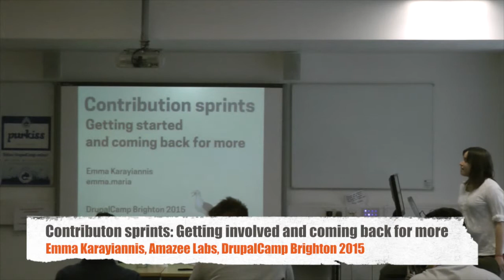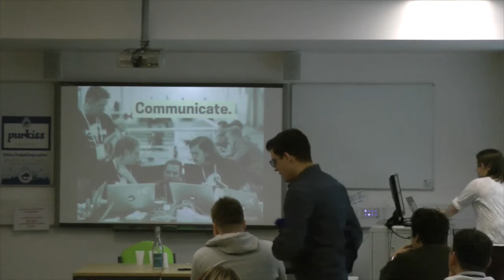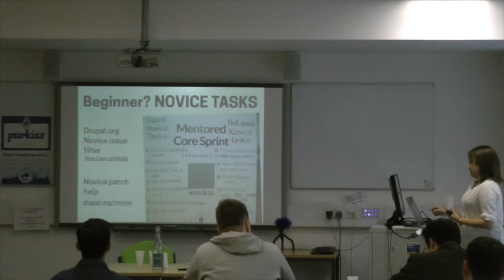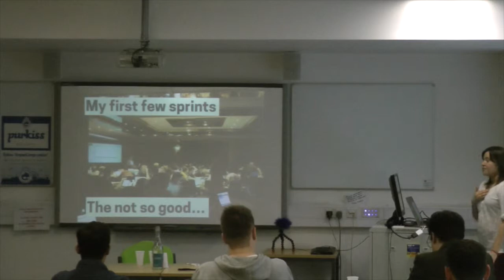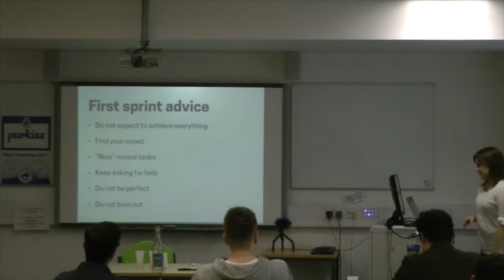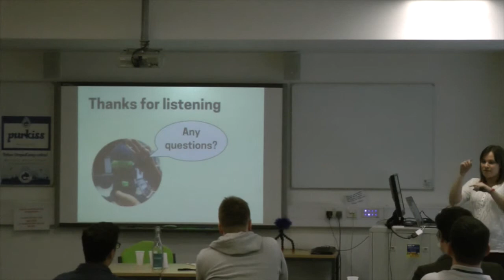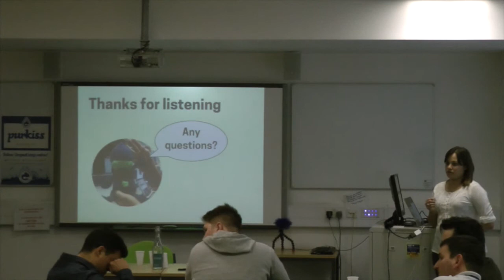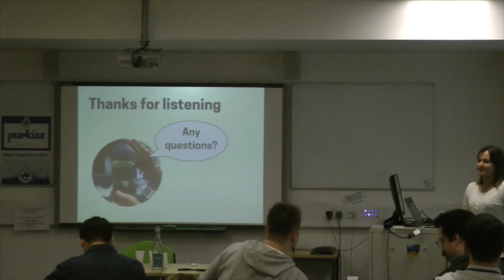Contribution sprints: Getting involved and coming back for more - Emma Karayiannis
With the upcoming Drupal 8 release attending contribution sprints is more important than ever. Sprints are being hosted at Drupalcons, Drupalcamps and dedicated sprint events all over the world and the community needs you!

You are probably thinking...

Why would I attend a sprint?
I attended a sprint that one time, should I attend again?
How can I make a difference to such a large and complex open source project like Drupal?
This session will cover:

What are sprints? Where are they? What's the point of them?
How to find a sprint and hosting your own.
What you can work on at sprints.
My experiences at getting started with sprints.
Tips on how to survive your first, second, third sprint at beyond.
Becoming a mentor.